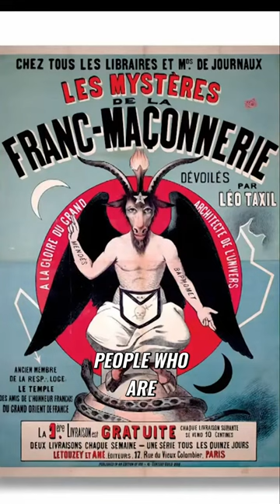🤫 Master Mason Reveals All! 🌟 WHY are there so many LIES about FREEMASONRY?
The intrigue surrounding Freemasonry, with its private nature and the prominence of some of its members, has been a fertile ground for speculation and myths, a phenomenon not new but dating back to anti-Masonic rhetoric first gaining momentum in 1827. Adding to the confusion, historical incidents like the Taxil Hoax, where false claims about Freemasonry were widely publicized and believed, have further muddied the waters. In our digital age, such narratives can spread like wildfire across social media, underscoring the importance of approaching these discussions with a healthy dose of skepticism and seeking information from credible sources to unearth the genuine aspects of Freemasonry.

Freemasons, make sure you shout out your Lodge, Valley, Chapter or Shrine below!  OES, Job's Daughter's, Rainbow, DeMolay?  Drop us a comment too!